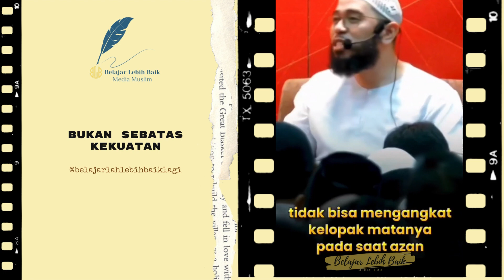Bukan Sebatas Kekuatan: Mendalami Arti Sebenarnya dari Keberhasilan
Banyak orang menganggap keberhasilan hanya sebatas pada kekuatan fisik atau kekayaan materi. Namun, sebenarnya keberhasilan bukanlah hanya tentang itu. Ustadz Muhammad Nuzul Dzikri akan membahas tentang arti sebenarnya dari keberhasilan yang meliputi aspek keimanan, akhlak, kecerdasan emosional, dan lain-lain. Dalam video @BelajarLebihBaik  ini, kita akan mendalami arti sebenarnya dari keberhasilan dan bagaimana memperolehnya.